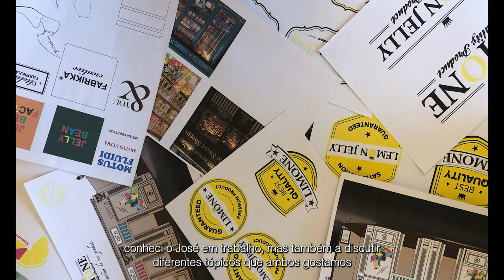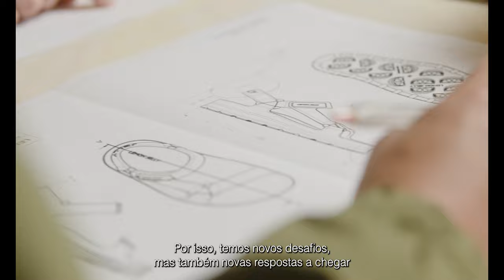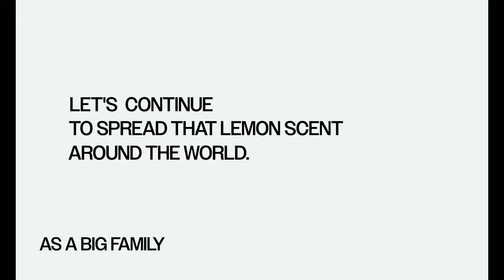Lemon Jelly Footwear Brand Celebrates 10 Years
Join us on a journey through 10 years of Lemon Jelly! 🎉 Our new documentary takes you behind the scenes of our brand, sharing the challenges, triumphs, and defining moments that have shaped our story. From our humble beginnings to becoming an internationally recognized name, we've stayed true to our commitment to quality, comfort, and style. 🍋